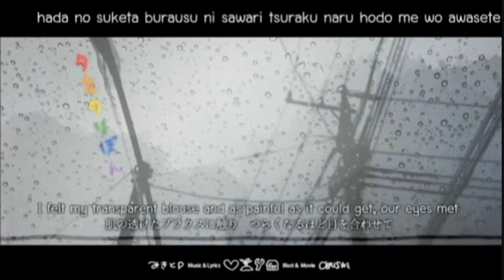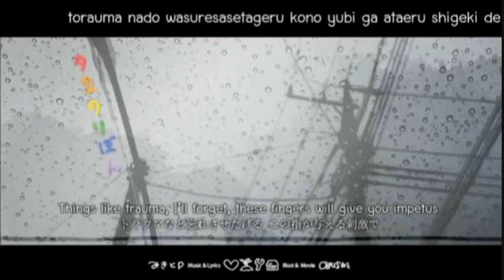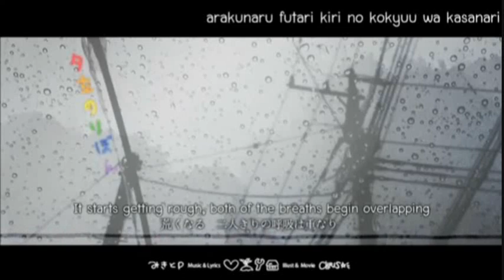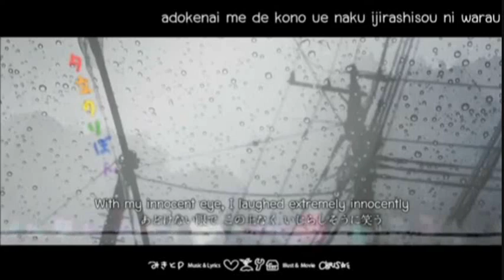【Miery】- Yuudachi no Ribbon 「夕立のりぼん」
YAY I did my first rock song in Japanese! ^^

■ Song: Yuudachi no Ribon // A Ribbon of Sudden Evening Showers • 夕立のりぼん [sm19302098]
■ Original Singer(s): MAYU
■ Movie: CHRIS
■ Vocal: Miery
■ Mix: Zero [user/Zer0skyE]
■ Encode: Celest [user/CelesteRabbit]